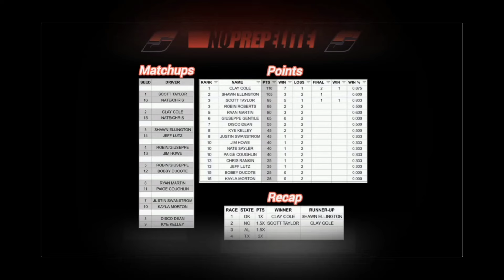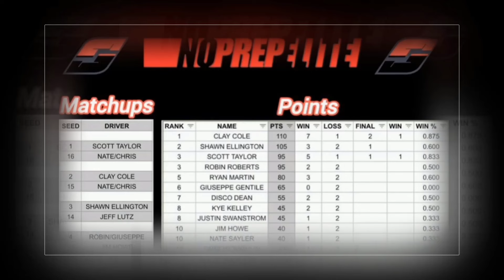Updated No Prep Elite Championship Points Standings After Rockingham: Surprises And Upsets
Street Outlaws: Updated No Prep Elite Championship Points Standings After Rockingham: Surprises And Upsets

In this thrilling update on the No Prep Elite Championship after Rockingham, we break down the latest points standings, major surprises, and shocking upsets. Clay Cole leads the pack, but with fierce competition from Shawn Ellington, Scott Taylor, and Ryan Martin, the championship race is far from over. With 140 points still up for grabs and high-stakes matchups ahead, anything can happen. Discover who’s still in the running and what’s next in the race for the title!